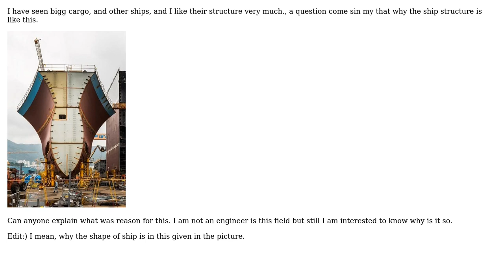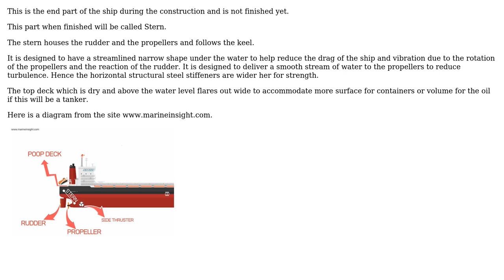Engineering: How the design of ship help to survive in the water?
With thanks & praise to God, and with thanks to the many people who have made this project possible! | Content (except music & images) licensed under CC BY-SA | Music | Images & others | With thanks to user kamran user Jack Rod and the Stack Exchange Network Trademarks are property of their respective owners. You are responsible for your own actions.